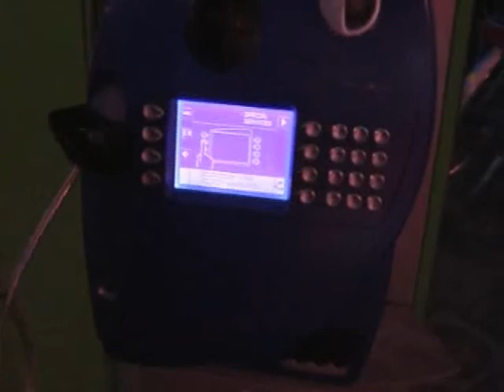urban game seminar HKU groep4 dag1